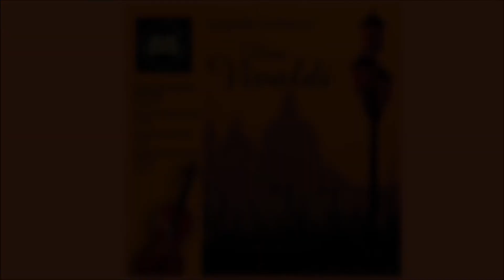Quoniam tu solus sanctus — Allegro - Cappella Gedanensis / Viva Vivaldi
Album muzyczny „Viva Vivaldi” to zapis trzech koncertów wokalnych „Gloria” RV 589, „Laudate pueri Dominium”, „In furore iustissimae irae". W nagraniach uczestniczyli m.in. Cappella Gedanensis, Edyta Łuczkowska-Swat (alt), Bożena Harasimowicz (sopran), Magdalena Witczak (sopran), Magdalena Gruszczyńska-Wojtczak (sopran).

Utwory:
1. Gloria in excelsis Deo — Allegro
2. Et in Terra Pax — Andante
3. Laudamus te Sopranos I and II — Allegro
4. Gratias Agimus tibi — Adagio
5. Propter magnam gloriam — Allegro
6. Domine Deus — Largo
7. Domine, Fili unigenite — Allegro
8. Domine Deus, Agnus Dei — Adagio
9. Qui Tolis peccata mundi — Adagio
10. Qui sedes ad dexteram Patris — Allegro
11. Quoniam tu solus sanctus — Allegro
12. Cum Sancto Spiritu — Allegro
13. Laudate Pueri — Allegro molto
14. Sit Nomen Domini — Allegro moderato
15. A Solis Ortu — Andante
16. Excelsus Super Omnes — Larghetto
17. Suscitans A Terra — Allegro Molto
18. Ut Collocet Emu — Allegro
19. Gloria Patri Et Filio — Larghetto
20. Sicut Erat — Allegro
21. Amen — Allegro
22. Aria: In furore iustissimae irae — Allegro
23. Recitativo: Miserationum Pater piissime
24. Aria: Tunc meus fletus evadet laetus — Largo
25. Alleluia — Allegro

Tytuł płyty: Viva Vivaldi
Wykonawca: Cappella Gedanesis, Alina Kowalska-Pińczak, Bożena Harasimowicz, Magdalena Gruszczyńska-Wojtczak, Magdalena Witczak, Edyta Łuczkowska-Swat
Kompozytor: Antonio Vivaldi
Czas trwania: 01:05:00
Wytwórnia: Soliton